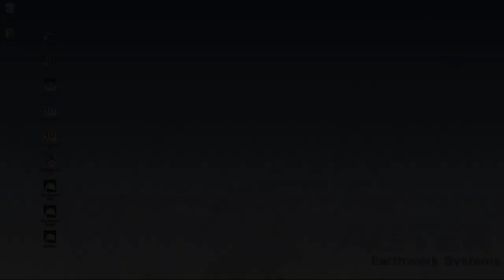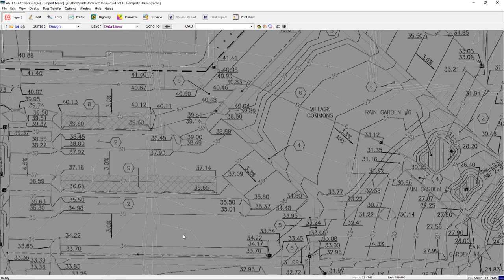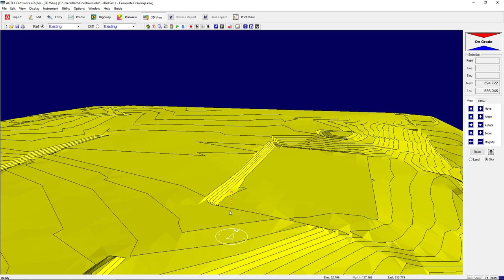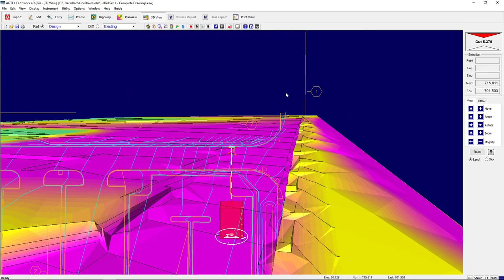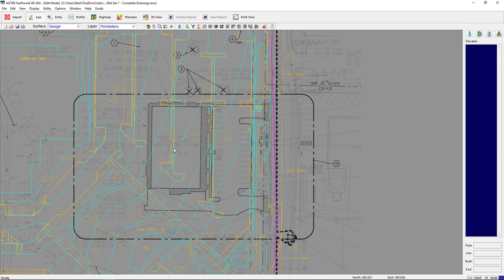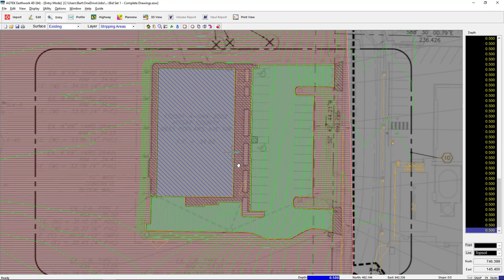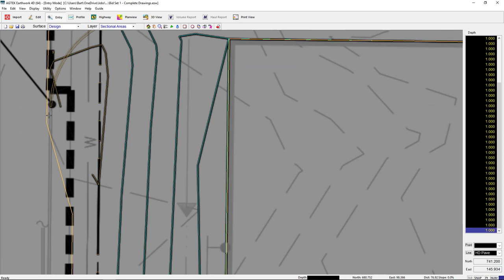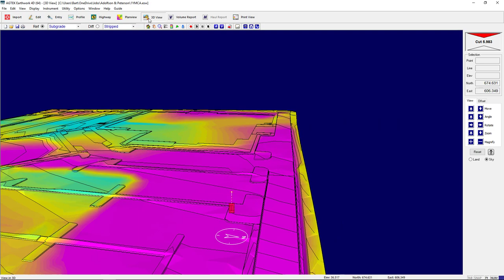Agtek Earthwork 4D takeoff and model building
This video provides an overview of the basic takeoff and model building process from a vector PDF.  Quickly and easily import data and use our guide to walk through the takeoff process. Use templates for curb design and creating over excavation models and quantities.